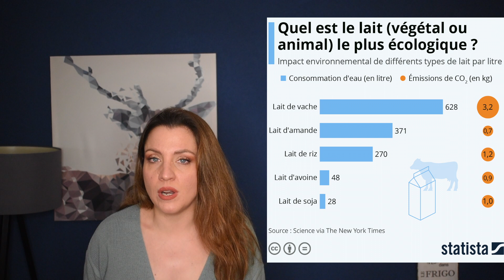🥛🌾 Laits végétaux : sont-ils sains ? Sont-ils HCLF ? Lequel choisir ? Amande, soja, avoine, riz… 🥛🌾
Les laits végétaux sont-ils réellement écologiques ? Peut on leur faire confiance ? Sont-ils bons pour la santé ? Contiennent-ils assez de nutriments ?

Vous avez décidé d’arrêter de boire du lait de vache et vous l’avez donc remplacé par du lait végétal qu’il soit d’amande, de soja ou encore de riz. Mais vous avez des doutes sur les bienfaits de ces substituts de produits laitiers classiques. Sont-ils réellement bons pour la santé ? Sont-ils plus écologiques ? Et lequel choisir ? Cette vidéo va vous permettre d’y voir plus clair.

Dans cette vidéo, nous allons voir :

- Pourquoi choisir un lait végétal plutôt qu’animal
- Comparer l’aspect nutritif de plusieurs de ces laits
- On va faire le même exercice du point de vue écologique et voir lequel est le moins « délétère pour la nature »
- On verra lequel de ces laits végétaux est le plus HCLF c’est-à-dire le moins riche en gras
- Je vais vous donner mon point de vue en tant que professionnelle de la nutrition et le point de vue HCLF évidemment pour ceux qui suivez ce mode d’alimentation

Via felicia à tous !